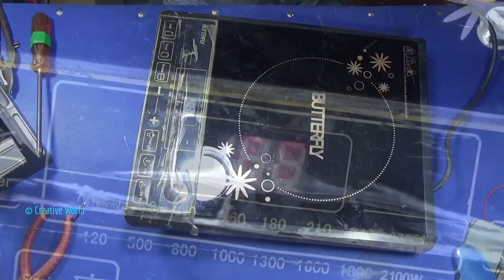How To Repair E3, E5, E7 And Not Heating Fault Of A Induction Cooker